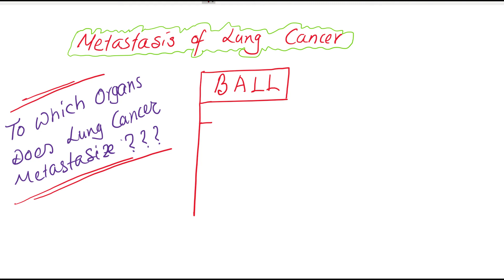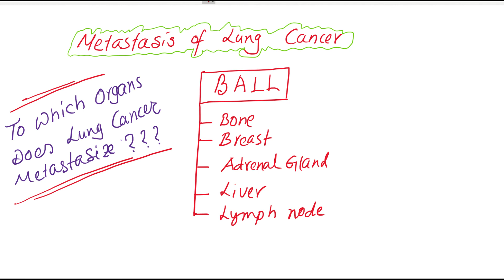Metastasis of Lung cancer (mnemonic- BALL)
To which organs, lung cancer usually metastasizes.
Mnemonic - BALL.